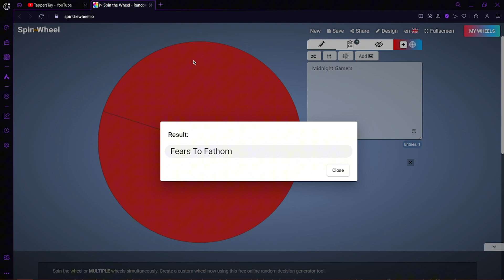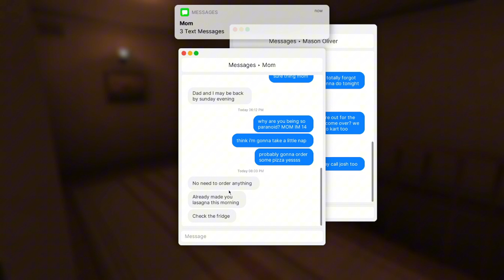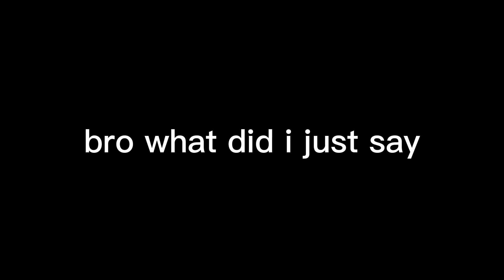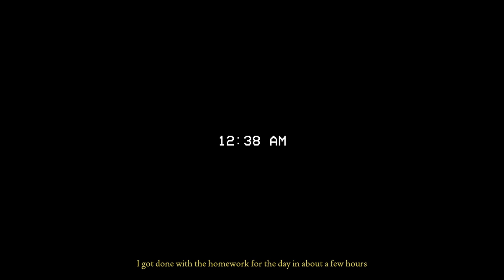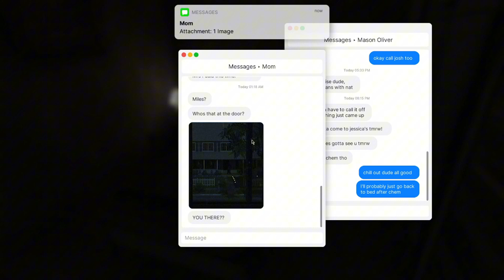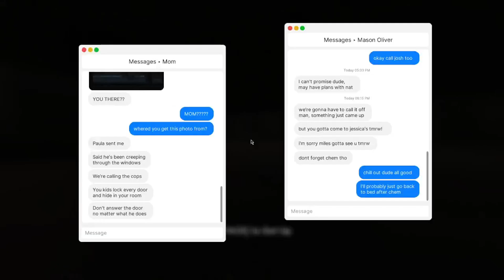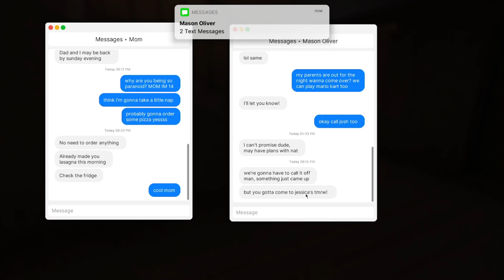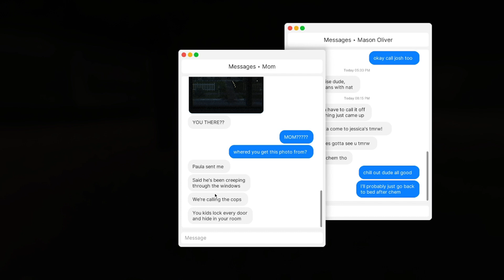Playing Fears To Fathom (；′⌒`)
Apologies for the microphone quality, I'm gonna be fixing it for the next video!